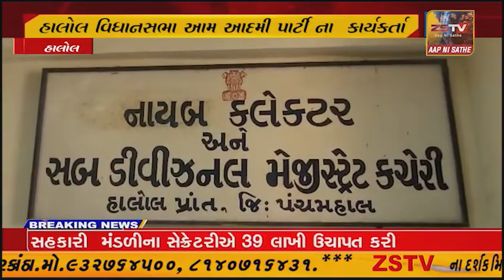હાલોલ વિધાનસભા આમ આદમી પાર્ટી ના કાર્યકર્તાઓ દ્વારા હાલોલ પ્રાંતને આવેદનપત્ર આપ્યું..